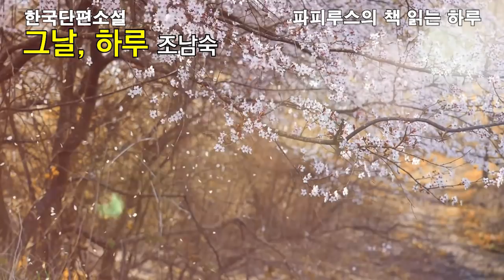동해안 정동진 여행 그리고 단 하루의 만남. 서로에게 잊을 수 없었던 그날, 하루 "그날, 하루" 조남숙작가 작품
00:00:00 책소개
00:01:23 본문 읽기
00:48:17 감상평